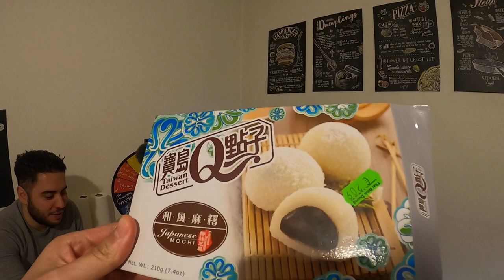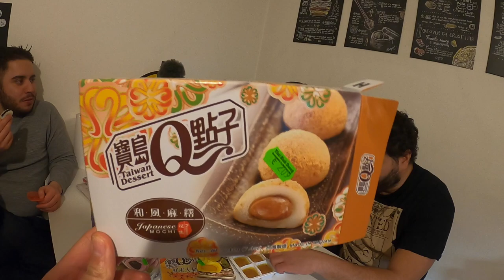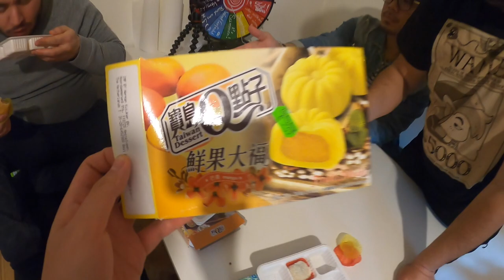WIR TESTEN ALLE MOCHI (ASIA SNACK) 🍡😋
euda wir testen heute alle Mochi die wir finden konnten vom Asia Markt
habt ihr schon einmal Mochi probiert? welche Sorte mögt ihr am liebsten?